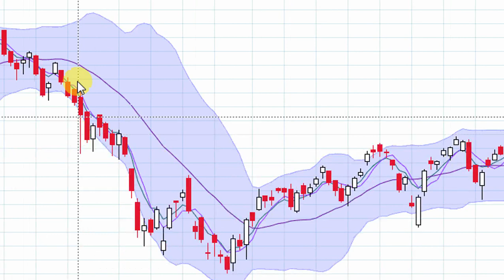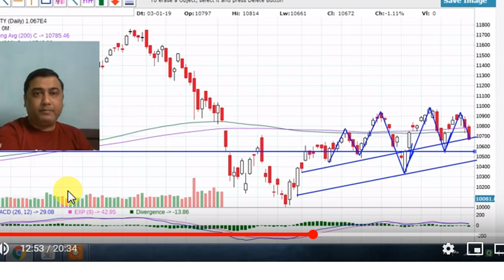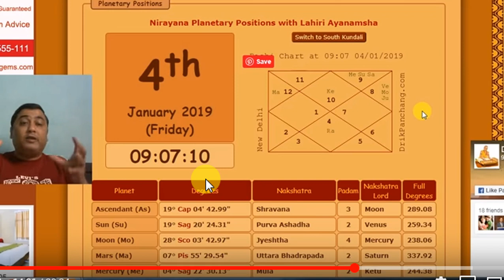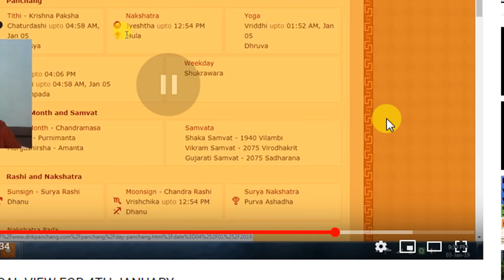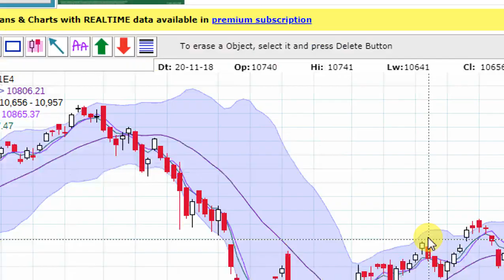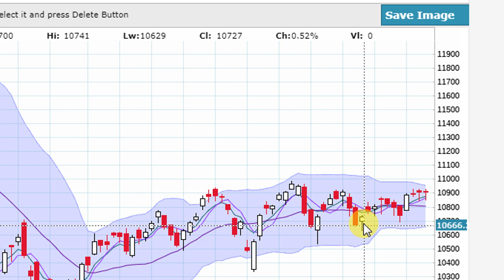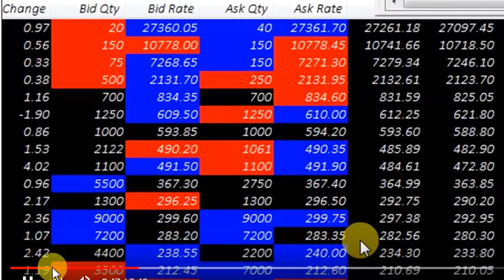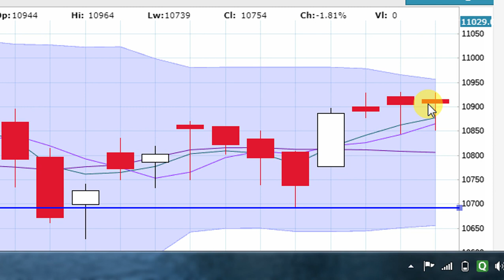JUST REMINDING MY 3RD JANUARY NIGHT VIDEO OF 9 30 PM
MUST WATCH FOR ALL MY FOLLOWERS A JHALAK OF MY REAL TALENT